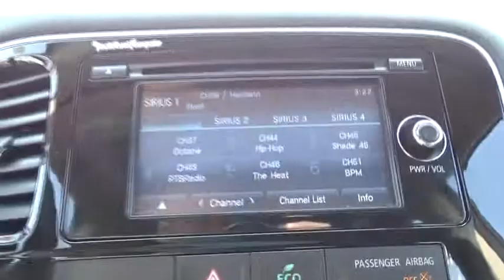2015 Mitsubishi Outlander near me Waukegan, Gurnee, Kenosha, WI, Fox Lake, Libertyville, IL K9395A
Diamond White Pearl Used 2015 Mitsubishi Outlander available near me in Waukegan, Wisconsin at Classic Kia. Servicing the Gurnee, Kenosha, WI, Fox Lake, Libertyville, IL area.

Classic Kia
515 N Green Bay Rd